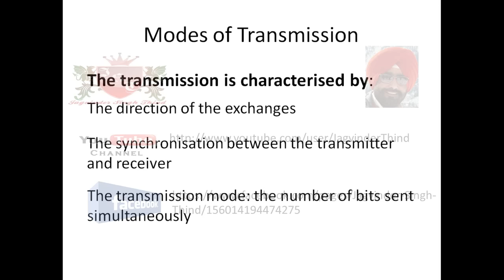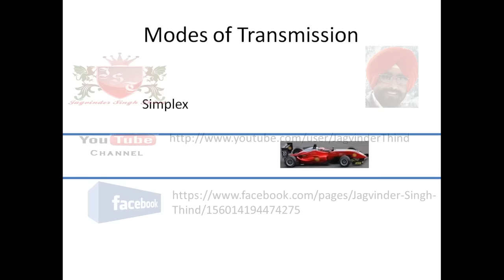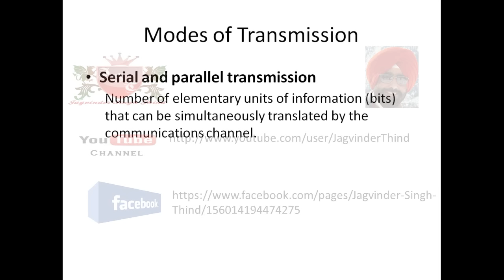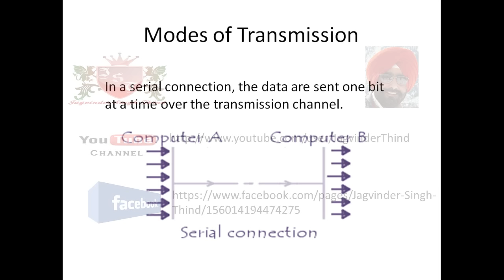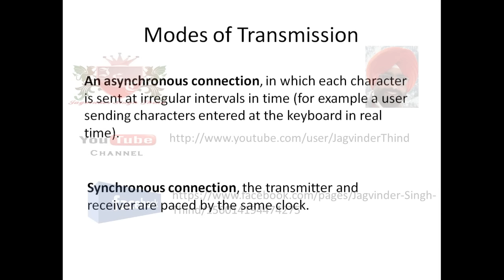Transmission Modes in Computer Networking | Parallel and Serial|Simplex half-duplex and full-duplex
Transmission Modes in Computer Networks in Hindi Jagvnder thind explains what is simplex half-duplex and full-duplex transmission mode in modes of transmission.
Serial and parallel transmission
Synchronous and Asynchronous transmission in computer networks
Serial transmission in computer network
Data transmission modes in computer networks in Hindi
Data transmission modes
Jagvinder Singh Thind